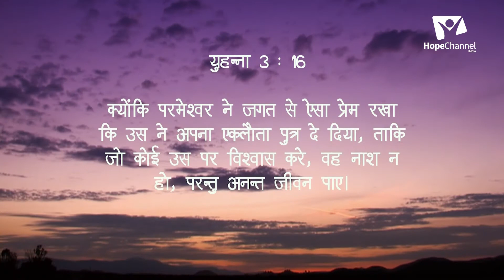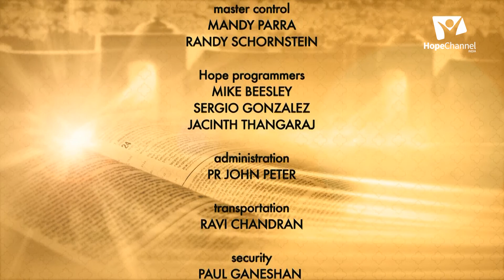01 Faith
The Bible says that through Faith as small as a mustard seed, we can actually move mountains. Do you want to know how much can you actually push forward through Faith. Join us with Bro. Vishal Bhengra as he shares the experiences of some people with immense Faith from the Bible.

Series: Faith

Speaker: Bro. Vishal Bhengra

Language: Hindi